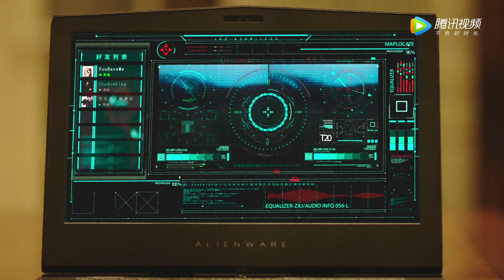EP09 Clip 陆景吃醋变冷脸幼稚鬼！果然是弟弟一个礼物就哄好了【良辰美景好时光 Love Scenery】